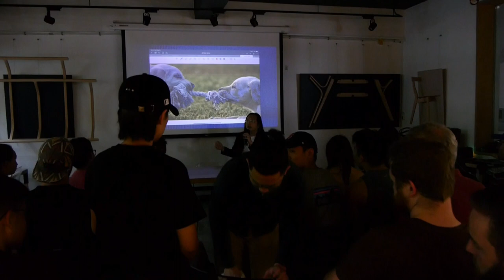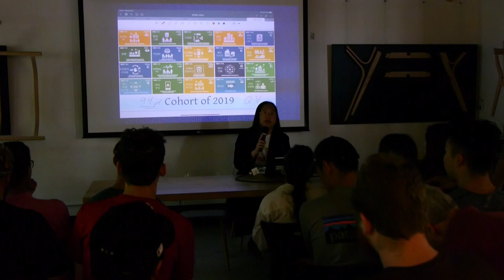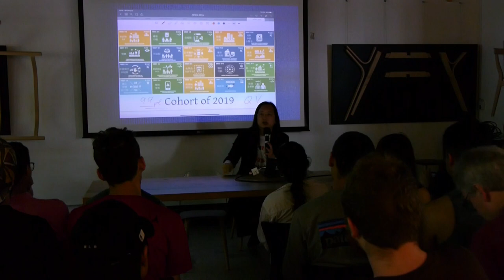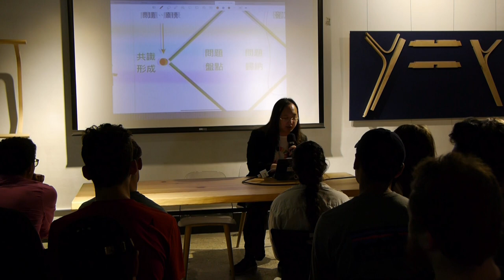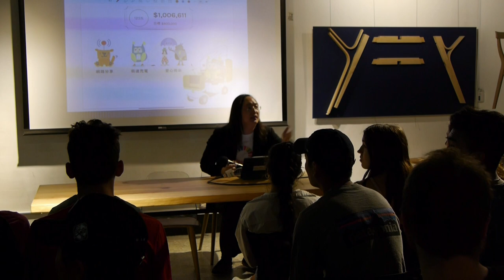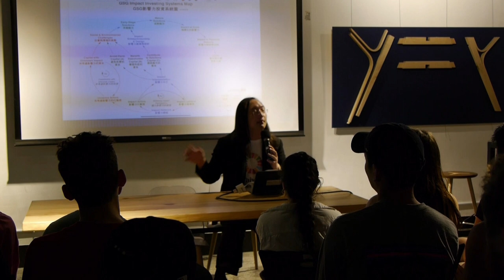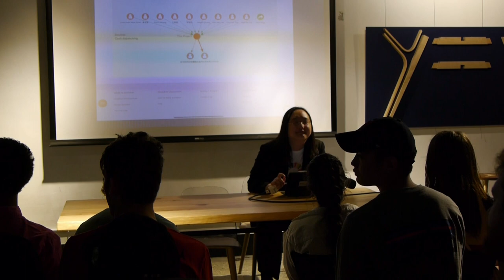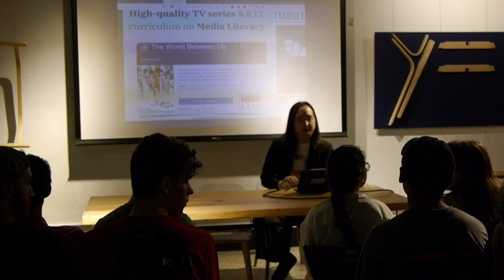2019-05-22 University of Calgary visit